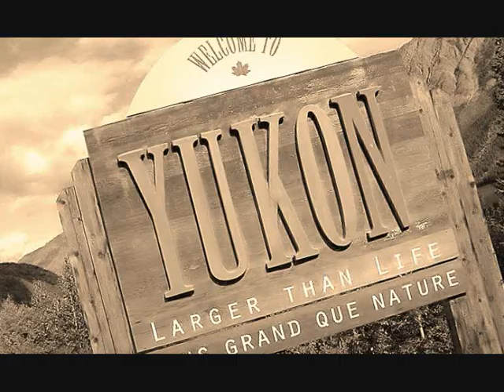Antonello Filaccio "Stay Together"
Music and lyric by: Antonio Filaccio
Oct 2010